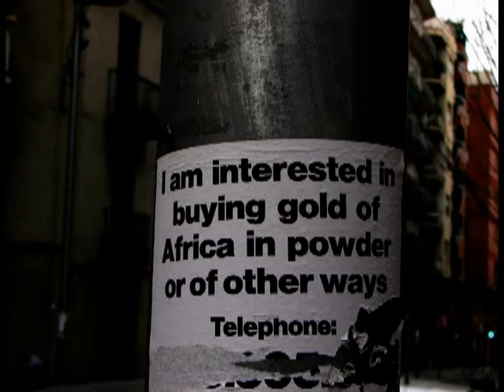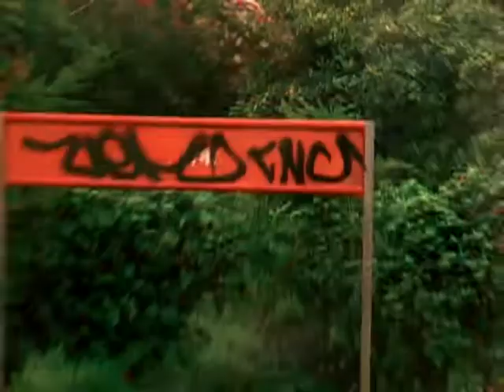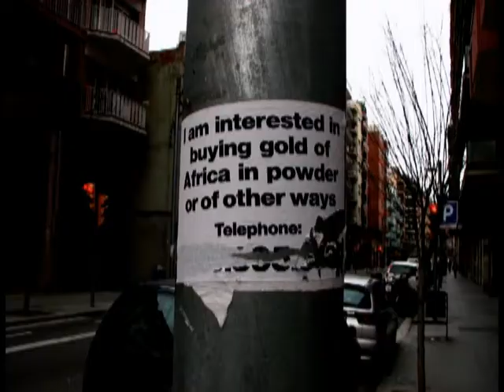Popesquirt:"Hail The Celestial Foreskin Brotherhood"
Off the album "Respect My Religion".